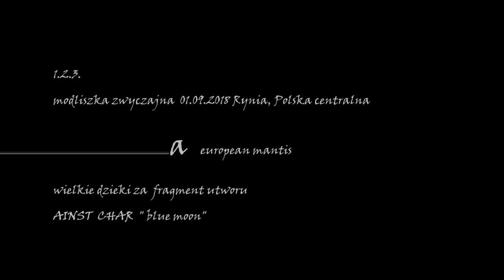Modliszka zwyczajna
Zielona samiczka modliszki.  Do tego po ostatnim linieniu i polująca...
Ze względu na wyższe temperatury jest ich w Polsce coraz więcej. Piękne, duże owady, którym warto przyjrzeć się z bliska. Zapraszam do obejrzenia filmiku.